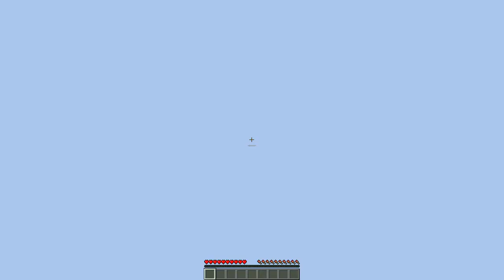If i take damage the video ends....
In today's challenge, I make a world and If I take a single bit of damage the video ends.

If you are reading this you're a Dorito